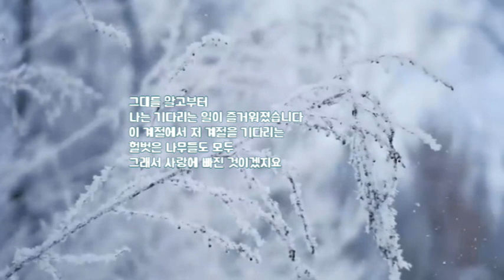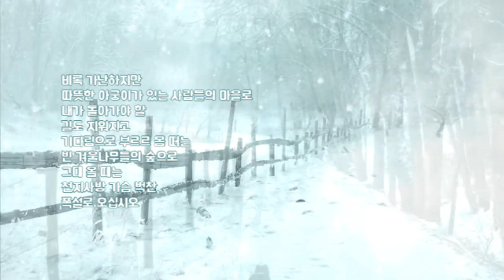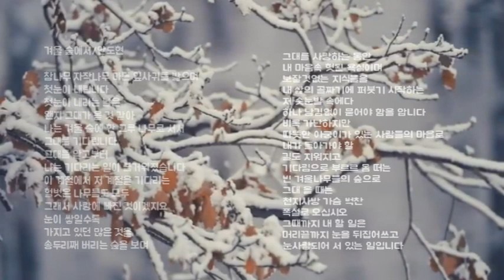겨울 숲에서/안도현